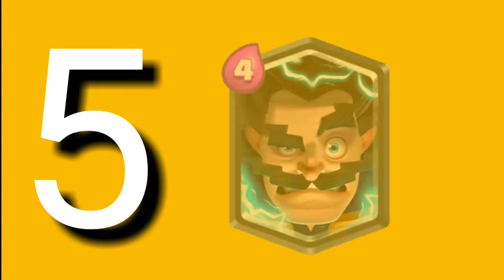Top Five Best Ledgendary Cards In Clash Royale! (Read Description)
Even though his video was mostly options. I'd recommend you spend your gold on these cards specifically. I didn't do this myself. Thanks alot to 'CamLikes2Game' For making this video happen.